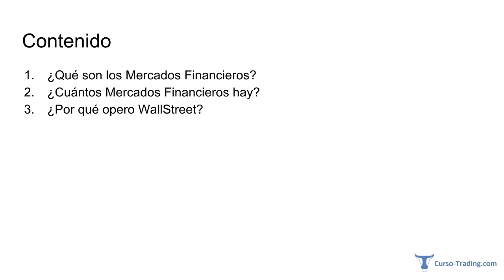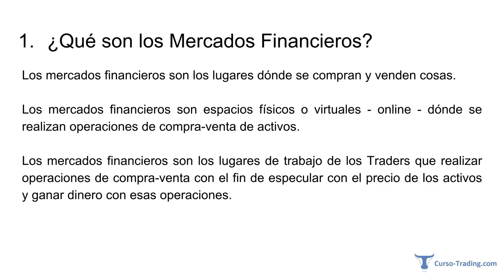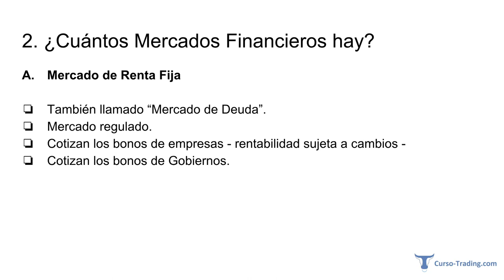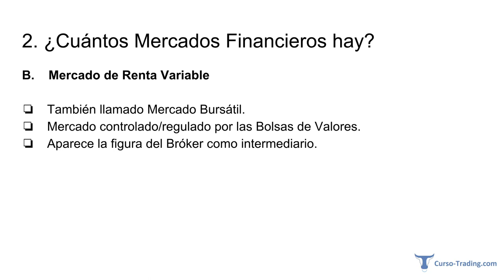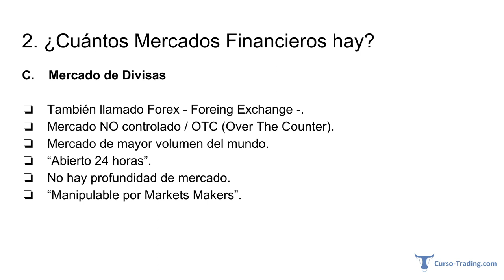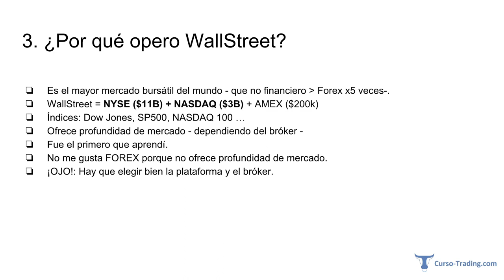► 4 Mercados Financieros